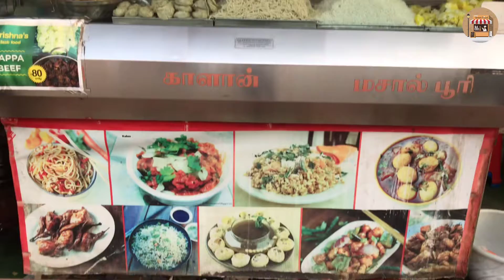HOW TO MAKE CHICKEN MOMOS OR DUMPLINGS |INDIAN STREET FOOD